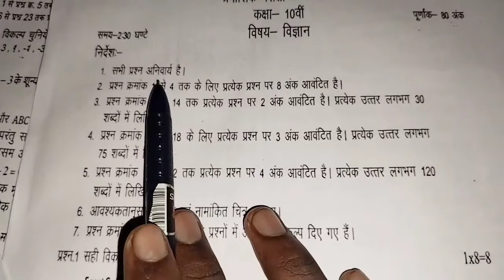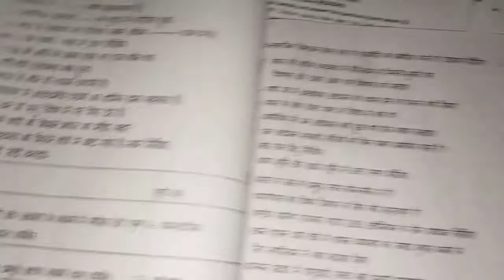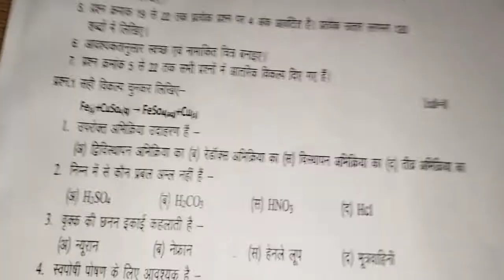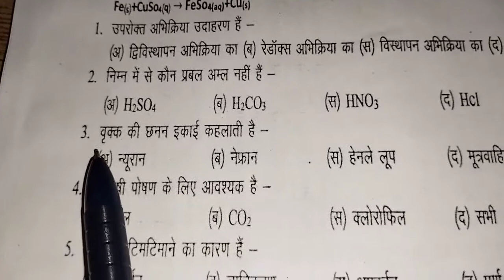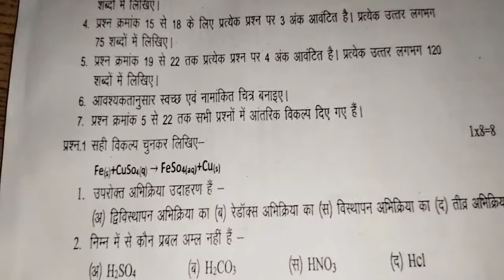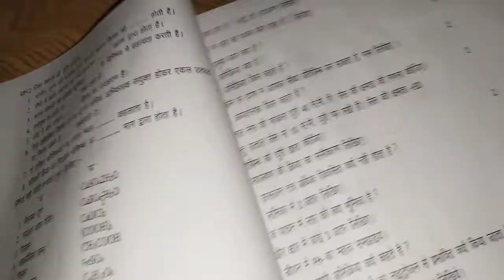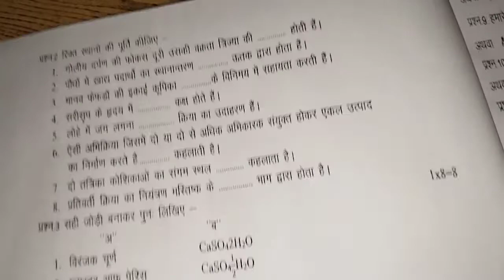class 10th science trimasik pariksha real paper 2022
Your Queries-
10th science trimasik pariksha paper 2022
class 10th science trimasik pariksha real paper
science trimasik pariksha real paper 2022 class 10th
trimasik pariksha 2022 science real paper 10th
10th science trimasik pariksha ka real paper
10th vigyan trimasik pariksha real paper 2022